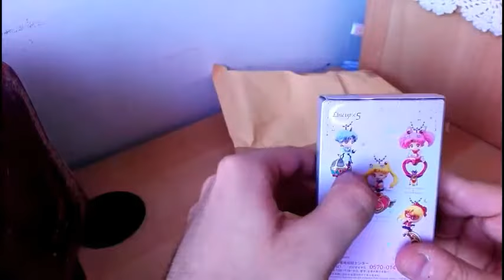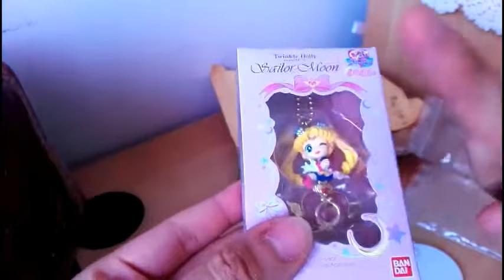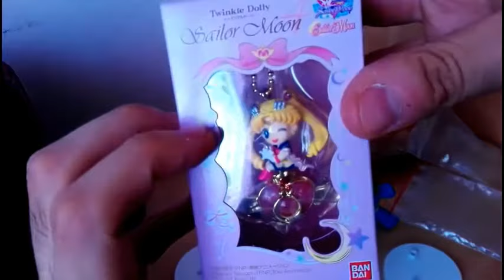VIDEO UNBOXING: UN ALTRO PACCO DA APRIRE! | SAILORMOONFANS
Ciao guerrieri e guerriere Sailor! Sono Ferdinando  e  sono un gran fan di Sailor Moon! Oggi il tema del video sarebbe un video unboxing : Oggi mi e arrivato un pacco,di cosa si tratterà?
In questo video ho usato : Dalla libreria audio  di Youtube: Genere: Dance Elettronica e altri generi: A Free Night in Bushwick !